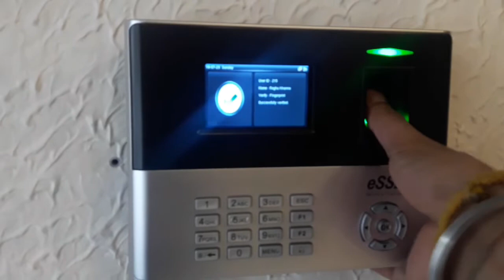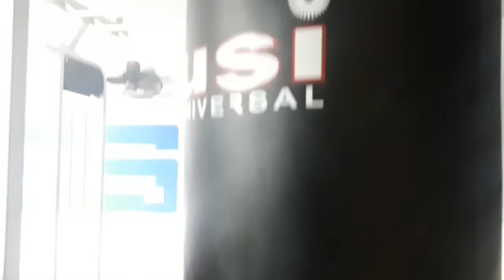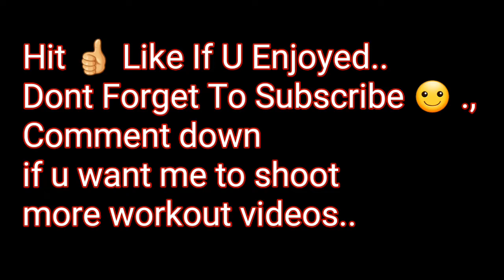My Fat Loss Crossfit Workout Routine | My First Workout Video | Raghu Khanna Fitness | Vlog 01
Hey guys
This is my first workout video on youtube ever.. i never posted a workout video..
Give this video love so that i can upload more related videos and stuff onmy channel..
This is my crossfit workout routine for fat loss and muscle building both..
By crossfitt you can burn more calories in shorter period of time..